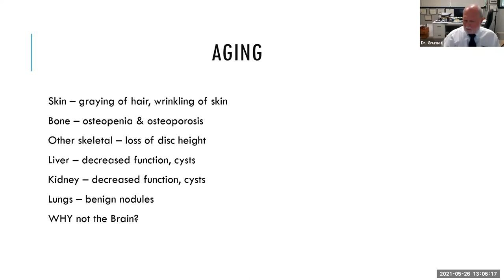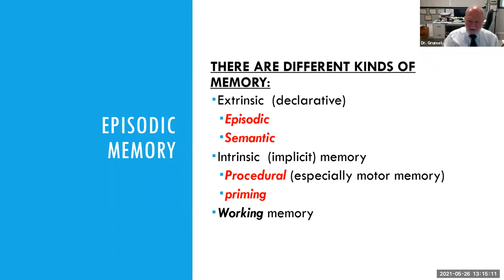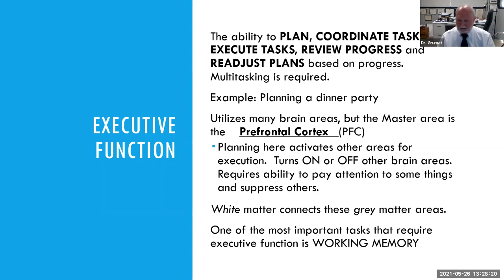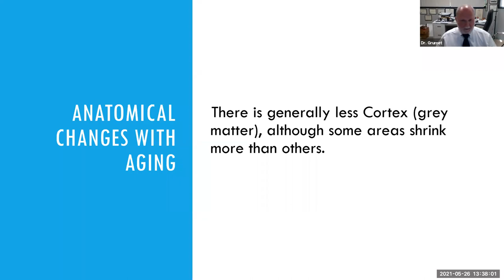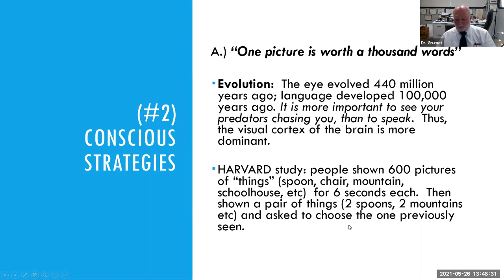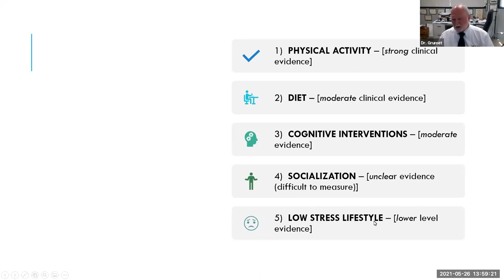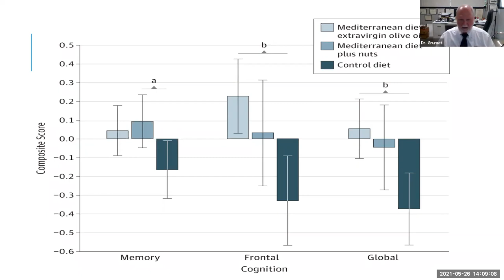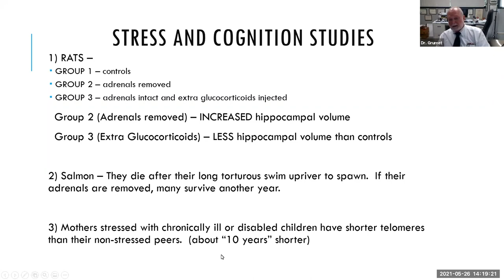Levy Longevity Series: Caring for Your Aging Brain with Dr. Kenneth Grumet - May 26, 2021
Dr. Kenneth Grumet is an AMITA physician who specializes in geriatric medicine with an emphasis on brain health. Dr. Grumet will discuss how our brains naturally age, how to slow the progression, what the risk factors are for brain disease, and how to recognize the warning signs that would require a visit to the doctor.

Taped on May 26, 2021 in Evanston, IL.